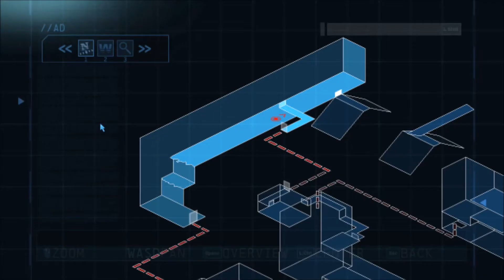Batman: Arkham Origins Blackgate Deluxe Edition #8 (PC Playthrough) "Secret Collectables 1"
This is part 8 of my playthrough for Batman: Arkham Origins Blackgate Deluxe Edition for the PC. This section is entirely optional, you can just skip to part 10 (the final boss) from here. The other parts to this video are here: